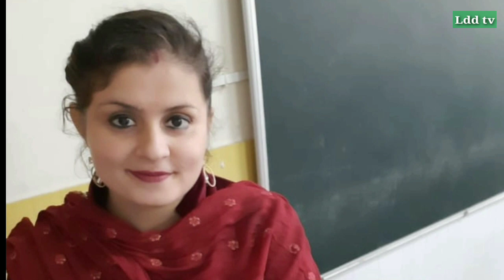Dr. Ravinder Singh || ਡਾ. ਰਵਿੰਦਰ ਸਿੰਘ || Documenty || Special Program on Dr. Sahib || DOB || Ldd tv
→ ਸਾਡੇ ਈ-ਲਿੰਕ

ਭੂਮਿਕਾ : ਲਫ਼ਜ਼ਾਂ ਦੀ ਦੁਨੀਆਂ (Ldd tv) ਪੰਜਾਬ, ਪੰਜਾਬੀ ਅਤੇ ਪੰਜਾਬੀਅਤ ਨੂੰ ਸਮਰਪਿਤ ਹੈ। ਹਰ ਵਿਸ਼ੇ, ਖੇਤਰ ਅਤੇ ਜਾਣਕਾਰੀ ਨੂੰ ਪੰਜਾਬੀ ਵਿੱਚ ਸਾਂਝਿਆਂ ਕਰਨ ਲਈ ਯਤਨਸ਼ੀਲ ਰਹਾਂਗੇ।
ਸ਼ੁਰੂਆਤ : 18 ਅਗਸਤ, 2014